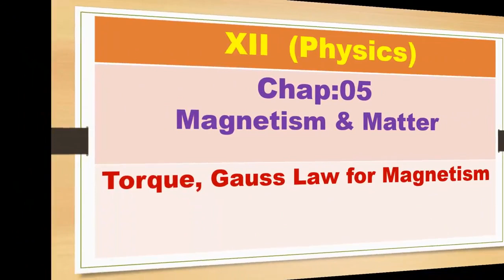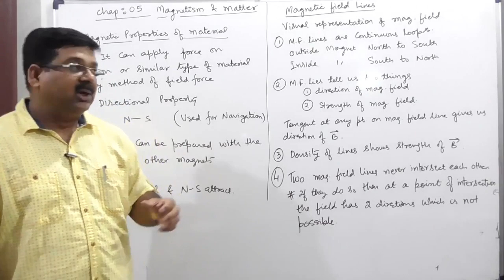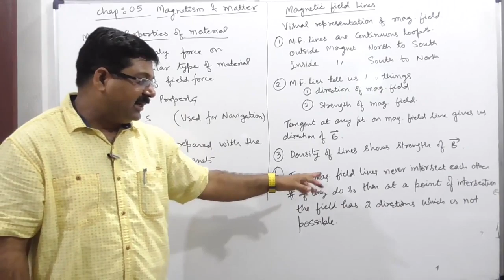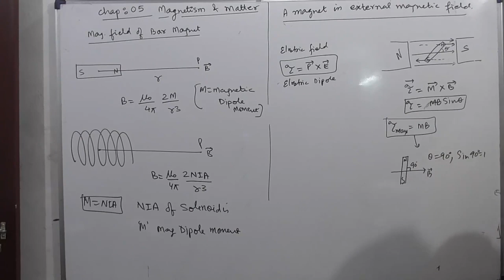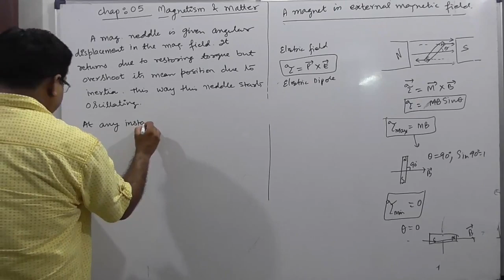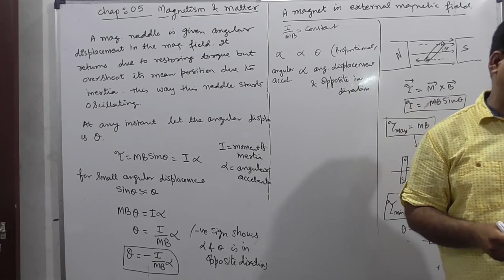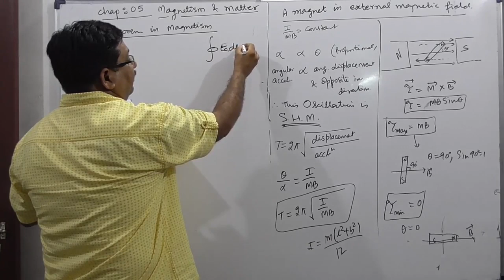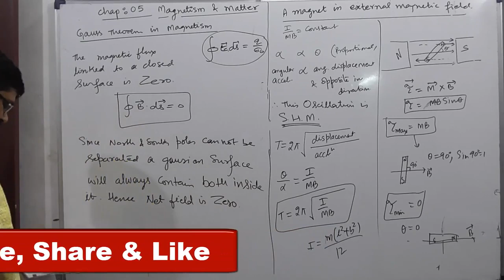| Magnetism & Matter | Gauss law for Magnetism | Gauss law | Class 12 Physics Chapter 5 | 5.1 |